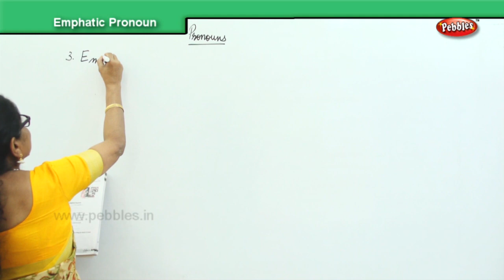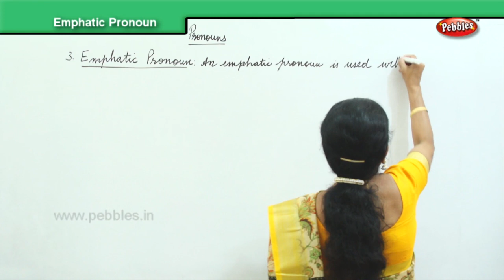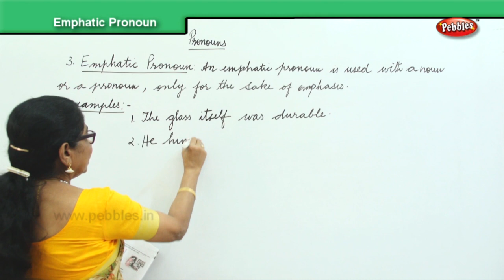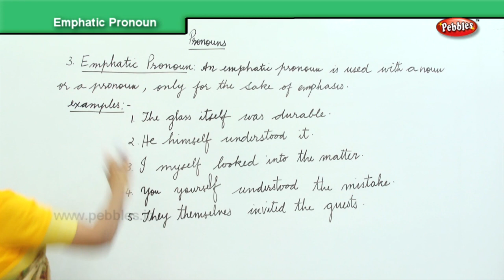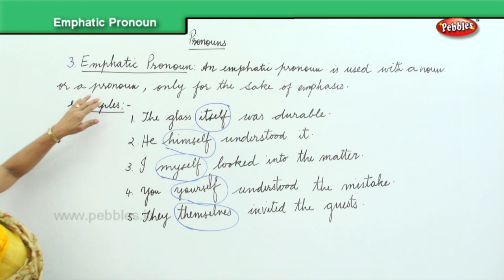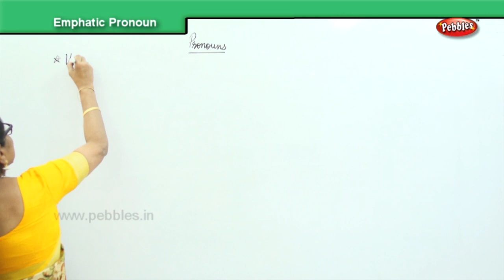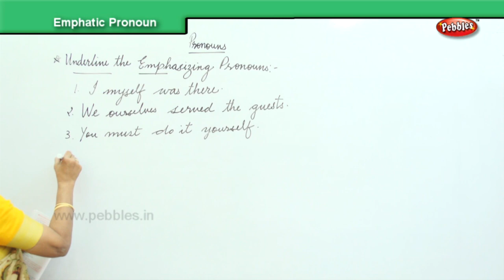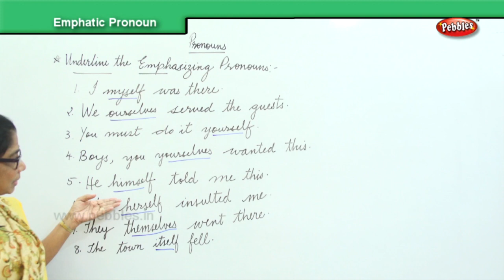Emphatic Pronouns | Junior grammar for Beginners | Learn English Grammar